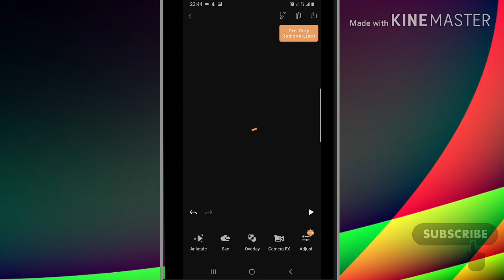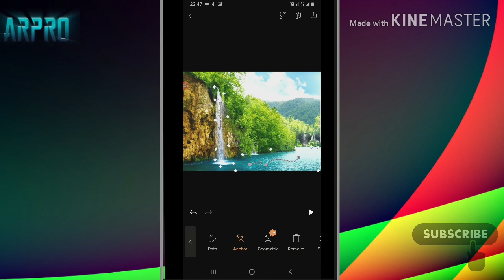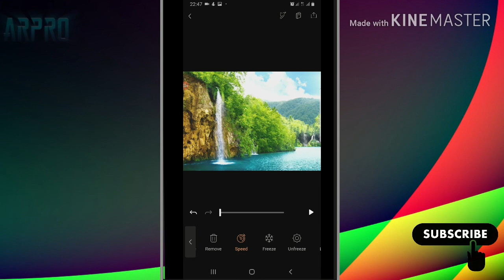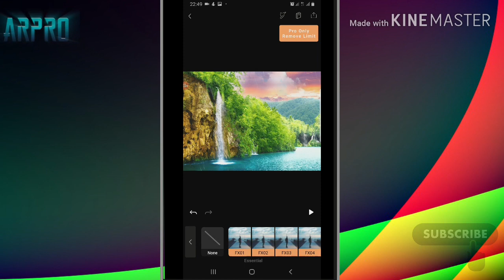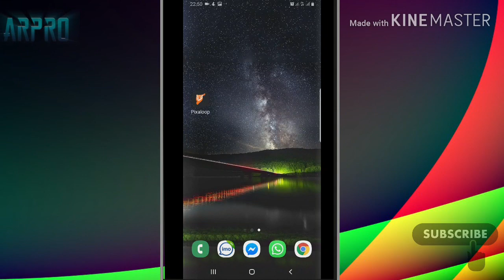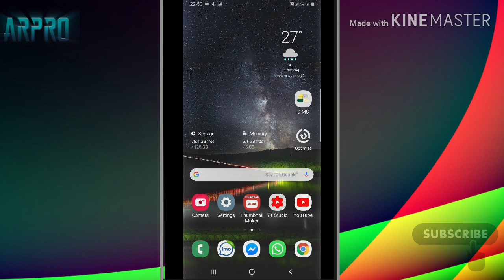মজা দেখান! দারুন এই সফটওয়্যার টি দিয়ে | যে কোন স্থির ছবিকে বানিয়ে ফেলুন ভিডিও | না দেখলে আফসোস!!